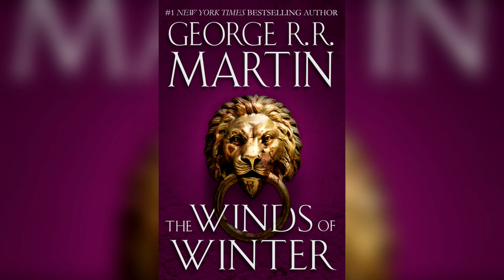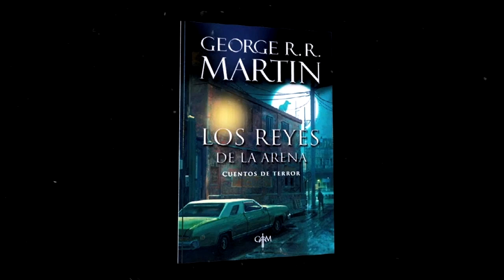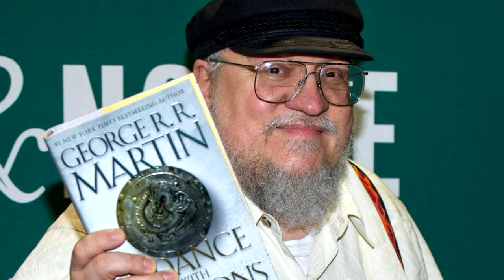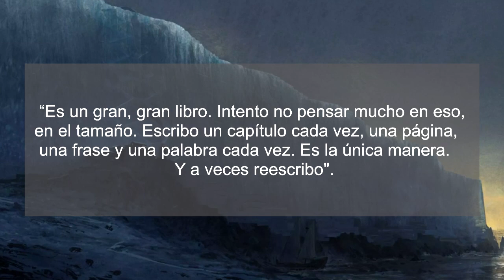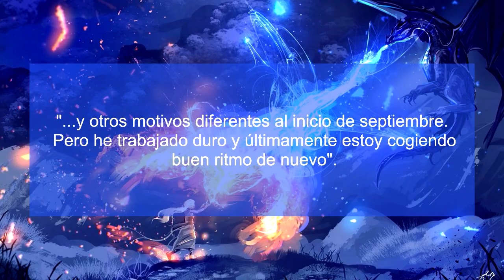El Peor Error de George RR Martin ¿Terminará la saga alguna vez?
En este video hablaremos sobre las complicaciones que ha tenido el escritor George RR Martin para terminar "Vientos de Invierno", si es posible que alguna llegue a terminar la saga "Canción de Hielo y Fuego" y todos acontecimientos relacionados a Game Of Thrones. Abordaremos también algunos avances de "House Of The Dragon" y más noticias. ¡Espero te guste!

¡Nos vemos en otra emisión!